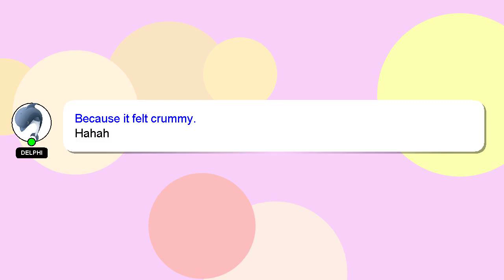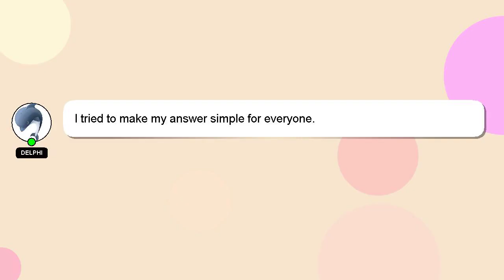How to rap soyeon?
Here's a brief description of who I am, Greetings, my name is Delphi. I am willing to help you find the solutions to your questions. - How to rap soyeon?

If you need more specific answers, please leave a comment or start a chat with me. Your answer will be recognized and appreciated, and I will 'heart' it to show my appreciation.

*2 What we are experimenting :*